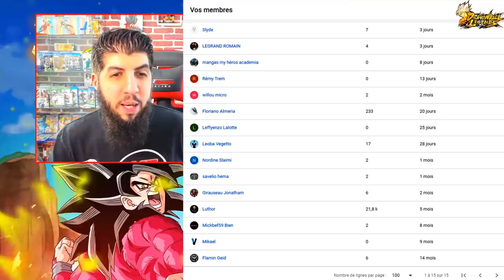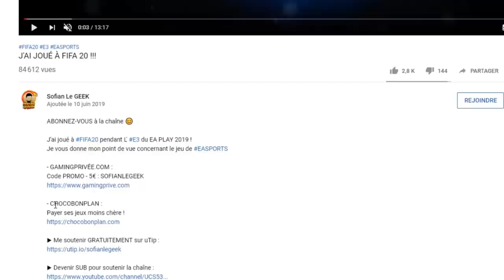SHALLOT SSJ GOD arrive sur DRAGON BALL LEGENDS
Nouvelle transformation de SHALLOT sur le jeu DBLEGENDS en SSJGOD